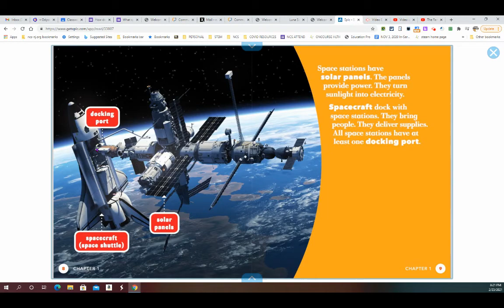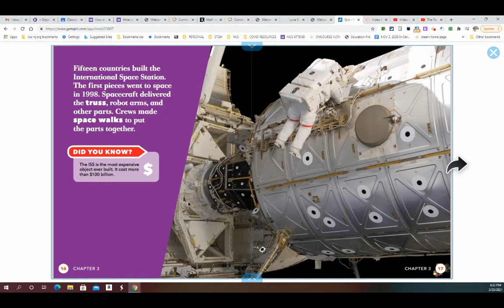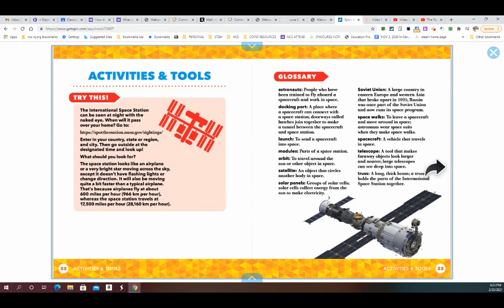Space Explorers: Space Stations by VanVoorst